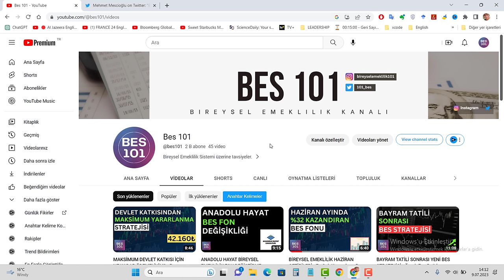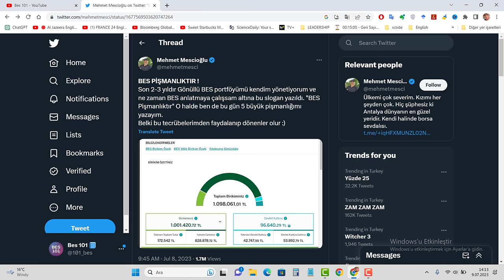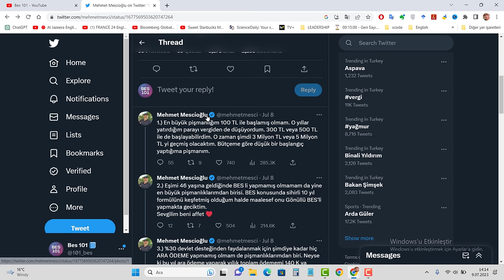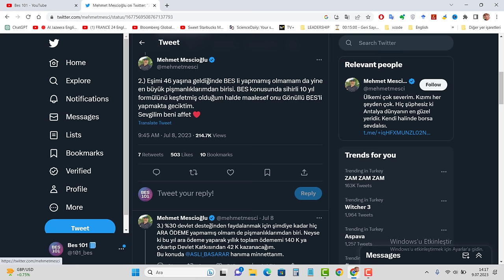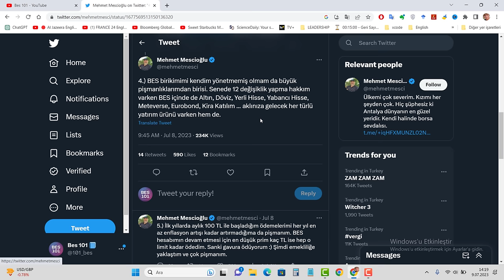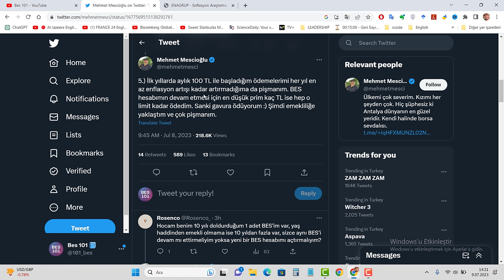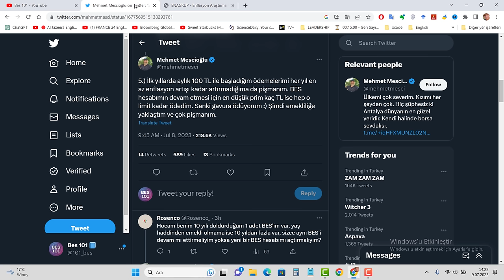BİREYSEL EMEKLİLİKTE EN SIK YAPILAN 5 BÜYÜK HATA - Bes Tercihleriniz Getiriyi Belirler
Bu videoda sevgili Mehmet Mescioğlu'nun görüşlerinden yola çıkarak bireysel emeklilik sisteminde en çok yapılan 5 büyük hata ve pişmanlığı inceledik. Bol kazançlar.